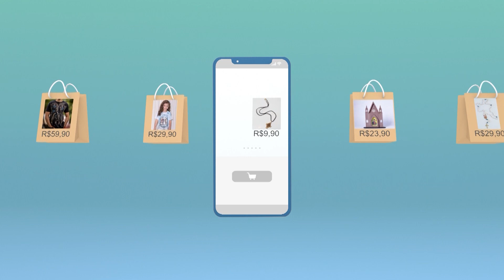Receita do Padre - Suan bovina com mandioca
07/04/2022

Padre Antônio Donizeth ensina a fazer suan bovina com mandioca.